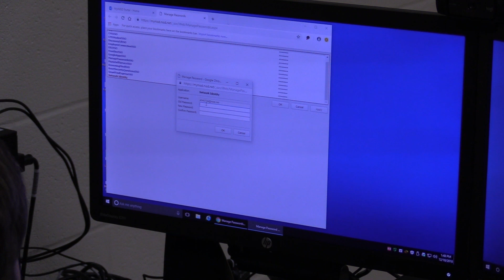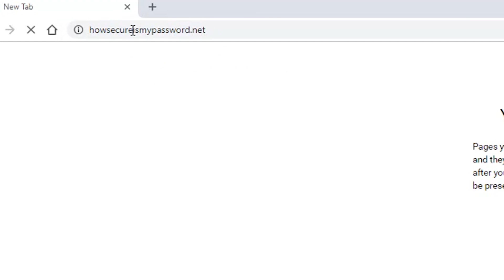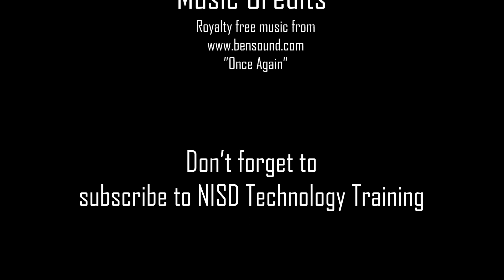Passwords & Passphrases - Tech Safe In A Snap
The stronger your password, the longer it would take for it to be compromised.
Learn more information about creating a strong password or passphrase